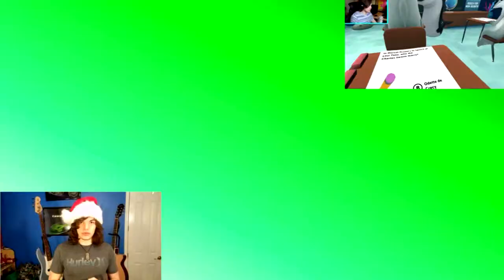Vlog #12 | More Sketches, and "Containment" Updates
IF you all didn't see my last vlog about Containmen chack it out below:

Leave any Comments, Questions, or what you will, in the comments below or if you have any ideas for future Games, Music, or even Films...

Thank you all fro your awesome support and helping me keep going. It could ask for anything more, you all make it happen.

Thanx4 0.0